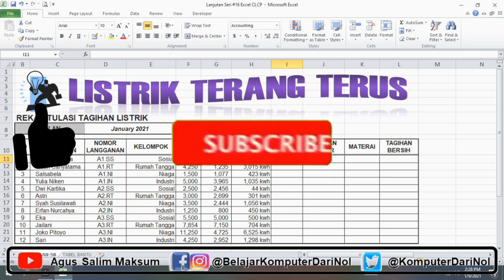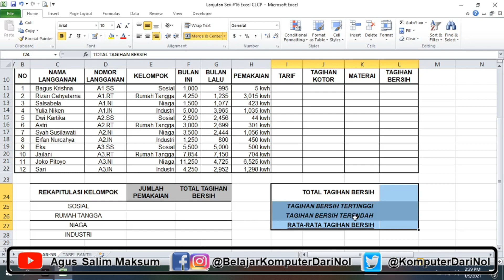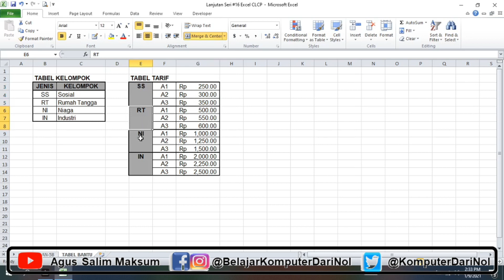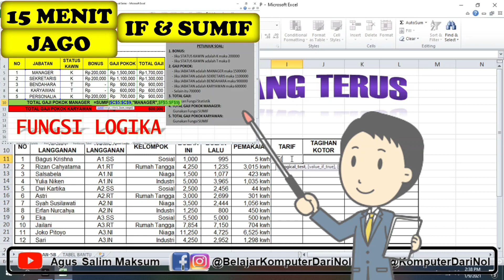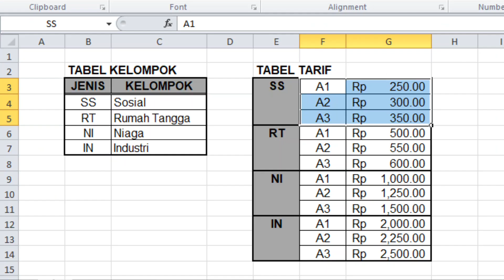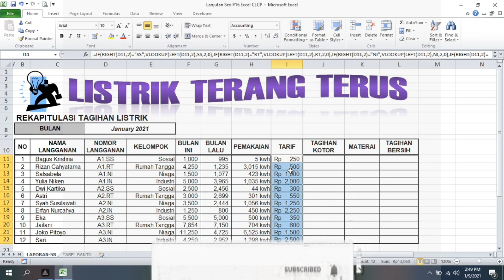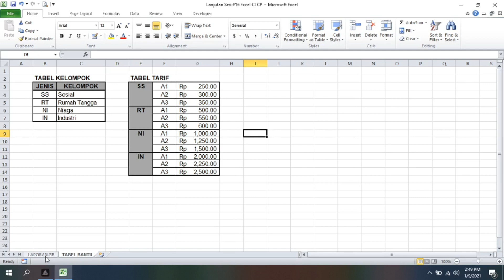Kombinasi IF dan Vlookup - Biar Tes Masuk Kerja jadi Gampang Diselesaikan